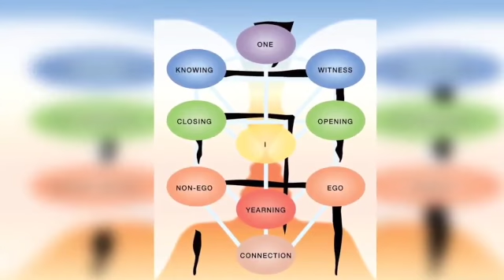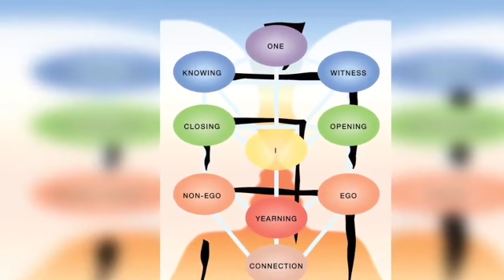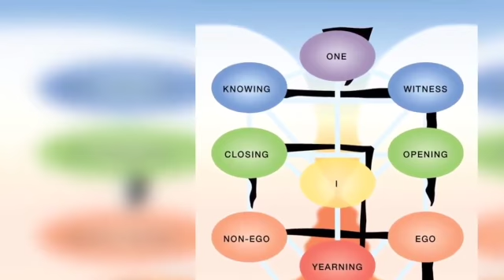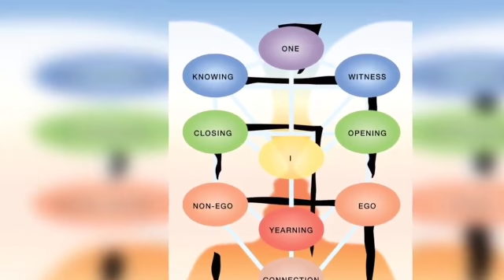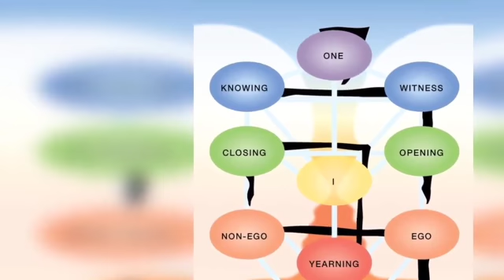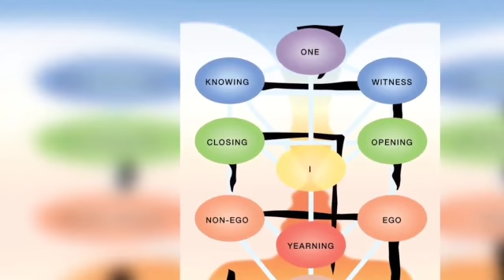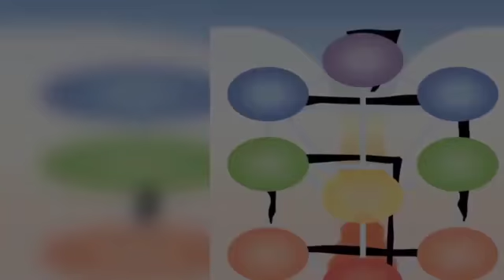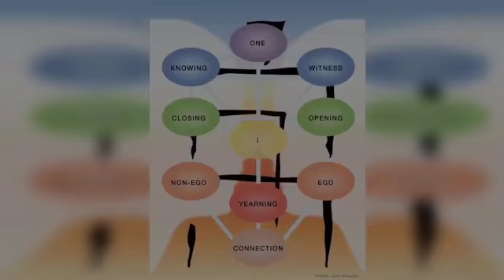Relaxation Orientation to the Kabbalistic Tree of Life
This video is about Relaxation Orientation to the Kabbalistic Tree of Life